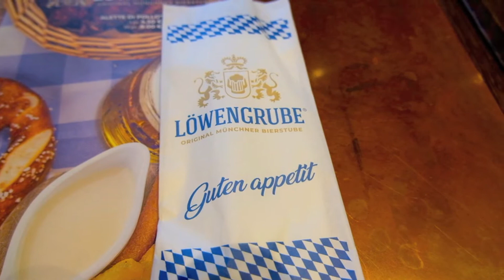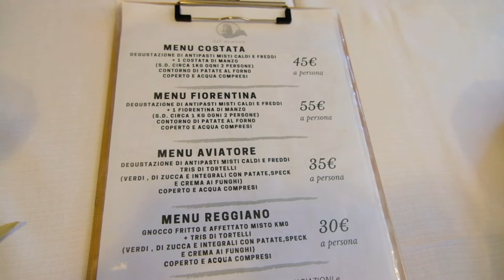【イタリアのおいしいもの】食べて飲んで、少しはたらいて、食べて飲んで。The biggest beer hall in Italy@Modena & Osteria dell'Aviatore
イタリアは最近また感染者増えつつありますが、ワクチン接種が進んで重症化する人は、それほど多くない様な気がします。お友だちとご飯を食べにいったりは、前よりも自由にできています。
どうかこれ以上感染者増えませんように。

最近モデナにできたバイエルン地方（南ドイツ）ビール屋さんのビアホールは、イタリアで一番大きいそうです。お友だちとランチするときに、試しに行ってみました。
↓こちらLowengrube
平日のお昼、お店が開くと同時に入店したので、貸し切り状態。その後徐々に増えましたが、夜の方が断然多そうです。
内装、雰囲気はドイツ。
お料理はドイツ料理以外にも選択肢があり良かったです。子どもの遊ぶスペースもあって、家族みんなで楽しめそうな感じでした。夫と行きます。

秋頃から、夫も私も飛行機のエンジンをレストアするのをお手伝いすることになりそうで、そのメンバーたちと一緒に、同じタイプのエンジンの少し大きいものを勉強のため見に行きました。その行程をビデオや写真に残す予定なので、完成したらこちらにもアップしたいと思います。ああでもない、こうでもないといろんな話をしました。こんな時間もまた楽しいものです。
その後は、ランチの時間になったので、3組の夫婦でレッジョ・エミリアの飛行場内にあるオステリア・デル・アヴィアトーレへ。
中からも滑走路が見えたり、内装も飛行機関連のものがたくさんあります。ここはお料理もおいしく、地元の料理が味わえます。最近はお肉にも力入れている様です。コロナ前よりも若干お値段が上がった気がしますが、おいしいのでOK!一年ぶり位にあったお友だち夫婦たちととても楽しく、おいしく過ごせました。
彼らとは、また今週、あるものを食べに行く予定です。
それはまた今度。

There has been an increase in the number of infections recently in Italy, but it seems that not many people have become seriously ill as a result of the vaccination campaign. We are able to go out to eat with friends more freely than before.
I hope the infections will not be increased more than this.

The beer hall of the Bavarian (South German) brewery, recently opened in Modena, is said to be the biggest in Italy. I went there to try when I had lunch with friends.
↓it is Lowengrube
We entered the restaurant at lunchtime on a weekday, just as it opened, so it was all to ourselves. Then the customers has gradually increased since then, I think there are lot more people in the evening.
The interior and atmosphere are like in Germany.
There are a lot of choices of dishes. There was also a children's play area which I think it is  great for the whole family. I will go back with my husband next time.

In the autumn, my husband and I are going to help to restore an aeroplane engine, and together with the members of the team, we went to see a slightly larger engine of the same type for study. We are planning to make a video and photos of the process, which I will post here when it is finished. It is fun time planning things before doing things.
Then it was time for lunch, so we, three couples went to the Osteria dell'Aviatore in the airfield of Reggio Emilia.
You can see the runway from inside and the interior has many airplane-related items. The food here is delicious and you can taste the local dishes. Recently they have been focusing also on meat. It seems that the price is a bit higher than before the covid, but that's OK because it's delicious! We had a very good time with a couple of friends we hadn't seen for about a year.
We will be going out again with them this week for a particular dish.